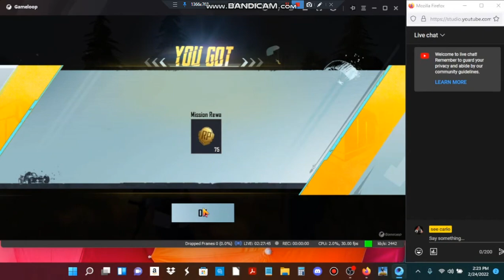HIGHLIGHT - SQUADS vs SQUADS CHICKEN DINNER :D (unranked, tpp, Livik, 2-24-22)